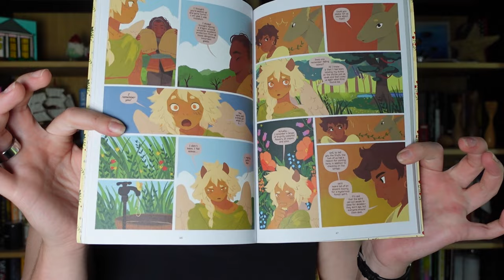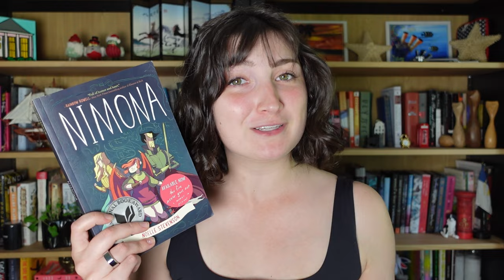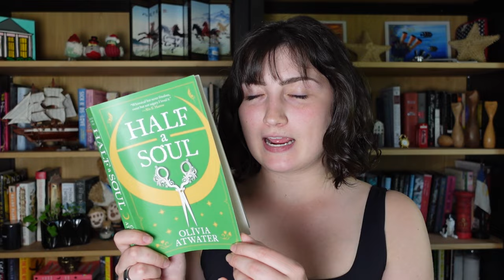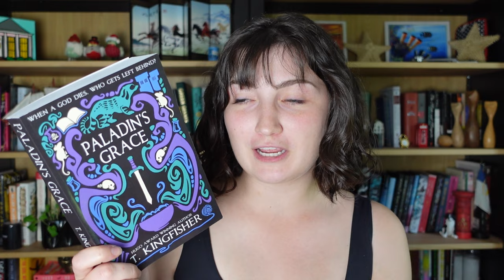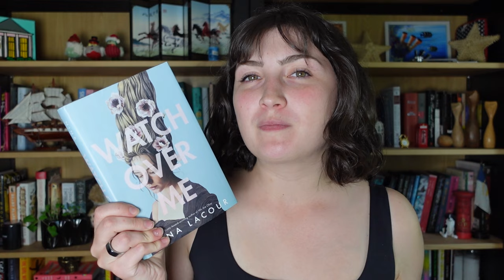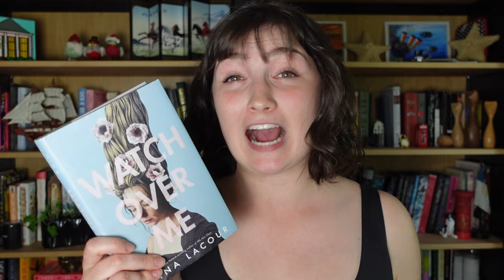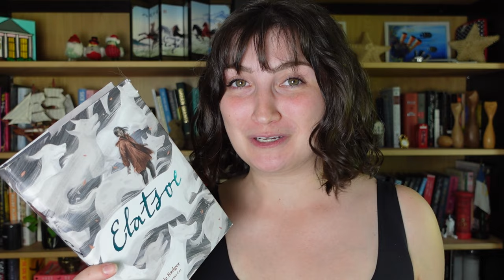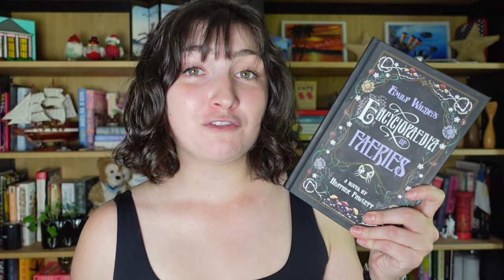Cozy Fantasy Ultimate Guide | Over 30 books and series that I LOVED!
Cozy Fantasy is newly popular and I keep seeing the same books recommended so I have over 30 cozy fantasy book recommendations to share with you! Please let me know what your favorite cozy fantasy/cozy sci-fi books are in the comments!

Part 2 is finally here! 30+ MORE cozy fantasy books and series I recommend:

Tiktoker mentioned: @feedthewriter

Intro: 0:00-0:19
What is cozy fantasy?: 0:20-0:59
Where do I find recs?: 1:00-2:07
Book Recommendations!: 2:08-17:58
TBR/Outro: 17:59-18:44

Socials:
The Storygraph: @katiemariereads

Filming on a Sony ZV1 with a Rhode VideoMicro microphone